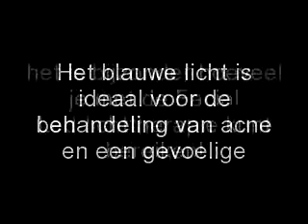facialled-lichttherapie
Facial Led-lichttherapie is hét product om op een veilige en efficiënte manier een optimale conditie van je gezichtshuid te bereiken.

Huidverjonging, het tegengaan van acne en pigmentvlekjes en nog veel meer... het is bijzonder hoeveel je met de Facial Led-lichttherapie kunt bereiken! Door de drie verschillende standen is er voor elk huidprobleem een perfect geschikte behandelmethode.

De Facial Lichttherapie genereert 3 miljoen micro-amplitude trillingen per seconden, wat zorgt voor een lichte verwarming van de huid. Het gevolg hiervan is dat de huidcellen geactiveerd worden waardoor een stimulatie van de bloedcirculatie en stofwisseling van de innerlijke huid bereikt wordt. De Facial Lichttherapie zorgt op een veilige en makkelijke manier voor optimaal resultaat.

De Facial Lichttherapie kent drie toepassingsmogelijkheden:

Rood licht
Het rode licht zorgt voor een anti-aging collageen lichttherapie. Dit werkt diep op de huid in om zo de toon, kleur en textuur van de huid te verbeteren. Door het rode licht worden huidcellen geactiveerd, wat als gevolg heeft dat aanmaak van collageen en elastine op natuurlijke wijze wordt gestimuleerd. Het huidweefsel wordt ontgift en er volgt een toename in de bloedcirculatie en zuurstoftoevoer. Dit heeft een jonge, gave en vitale huid tot gevolg, met minder rimpels en fijne lijntjes!

De voordelen:

Afname van fijne lijntjes en rimpels
Huidverjonging
Betere huidskleur en stralende huid
Versnelt de collageenproductie
Versteviging van de gezichtscontouren

Blauw licht

Het blauwe licht is ideaal voor de behandeling van acne en een gevoelige, vette huid. Door de lagere golflengte dringt het led-licht in deze stand minder diep door in de huid. Het licht heeft tevens een kalmerende werking, waardoor het gebruikt kan worden bij huiduitslag

De voordelen:
Tegen acné
Huid kalmerend
Vermindering van roodheid
Afname van ontstekingen

Groen licht

Met het groene led-licht kun je pigmentvlekken en zonschade bestrijden. Met dit licht bereik je een gelijkmatige en heldere huidskleur

De voordelen:
Tegen pigmentvlekjes (hyperpigmentatie)
Tegen zonschade
Voor een gelijkmatige en heldere huidskleur

Hoe te gebruiken
Een behandeling duurt 24 minuten. Voor het allerbeste resultaat wordt een dagelijkse behandeling aangeraden, gedurende 8 weken. Daarna kan het resultaat onderhouden worden met 1 tot 3 x per week.

Wat te verwachten binnen 30 dagen?

Tijdens de behandeling voelt je een aangename warmte op de huid. Veel gebruikers ervaren direct een betere hydratatie en een aangenaam aanvoelende huid.
Na 1 week behandeling zien de meeste gebruikers een verbetering van de huidtextuur, waarbij de meerderheid van de gebruikers ziet dat hun huid er gezonder uitziet en gladder aanvoelt.
Na 2 weken behandeling: Een overgrote meerderheid van de gebruikers ervaart vermindering van de totale verschijnselen van veroudering en in het bijzonder een verbetering van de stevigheid van de huid.
Na 4 weken behandeling: Gebruikers zien dat de huid in een betere algemene conditie verkeert.